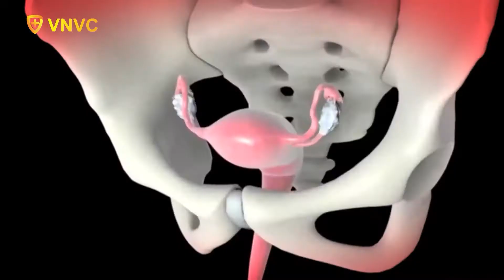Ung thư cổ tử cung: nguyên nhân, dấu hiệu, phòng ngừa và điều trị| VNVC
🚨 80% phụ nữ có nguy cơ nhiễm virus HPV (nguyên nhân chính gây ung thư cổ tử cung) ít nhất một lần trong đời. Cứ mỗi 2 phút sẽ có một người phụ nữ tử vong do ung thư cổ tử cung. Hàng ngàn phụ nữ Việt đang chịu đựng những đau đớn do bệnh, những đợt hóa trị kéo dài. Thiên chức làm mẹ bị đe dọa. Căn bệnh khiến “người giàu trở nên nghèo đi và người nghèo trở nên khánh kiệt”.

👉 Đừng để ung thư cổ tử cung tước đoạt thiên chức làm mẹ của bạn, đe dọa sức khỏe, cuộc sống và tương lai của gia đình. Hãy trang bị cho bản thân những kiến thức y khoa cần thiết về căn bệnh này như: dấu hiệu ung thư cổ tử cung, nguyên nhân gây ung thư cổ tử cung, cách phòng tránh ung thư cổ tử cung, các phương pháp tầm soát ung thư cổ tử cung và điều trị ung thư cổ tử cung, ung thư cổ tử cung có phòng bằng vắc xin được không...

🌺 Những kiến thức cần thiết để phòng ngừa và điều trị căn bệnh ung thư cổ tử cung sẽ được cung cấp  trong chương trình: “Ung thư cổ tử cung: dấu hiệu nhận biết, phương pháp phòng ngừa và điều trị hiệu quả”, với sự góp mặt của các chuyên gia:
⭐Bác sĩ BẠCH THỊ CHÍNH - Giám đốc Y khoa Hệ thống Trung tâm tiêm chủng cho Trẻ em và Người lớn VNVC.
⭐ Bác sĩ TRẦN VƯƠNG THẢO NGHI - Trưởng khoa Ung bướu, BVĐK Tâm Anh, TP.HCM.
⭐Thạc sĩ, Bác sĩ ĐINH THỊ HIỀN LÊ - Bác sĩ cao cấp, khoa Phụ sản BVĐK Tâm Anh, Hà Nội.
⭐ Cùng sự góp mặt đặc biệt của hoa hậu NGUYỄN CAO KỲ DUYÊN với câu chuyện truyền cảm hứng “đồng hành cùng bệnh nhân ung thư cổ tử cung”.

(0:00 - 02:35) Trailer, giới thiệu chương trình giao lưu trực tuyến cùng các chuyên gia.
(02:36 - 03:15) chương trình tiêm chủng vắc xin phòng Ung thư cổ tử cung, ủng hộ Quỹ “Ngày mai tươi sáng”.
(03:16 - 13:25) Giới thiệu chương trình.
(13:26 -  1:52:55) Hỏi đáp cùng các chuyên gia.
(1:52:56 - 1:56:00) Lời kết.
(1:56:01 - 1:56:07) Thông tin liên hệ.

Hệ thống Trung tâm Tiêm chủng VNVC

© Bản quyền thuộc về Trung tâm Tiêm chủng cho Trẻ em và Người lớn VNVC
© Copyright by Vaccine Corporation Vietnam ☞ Do not Reup